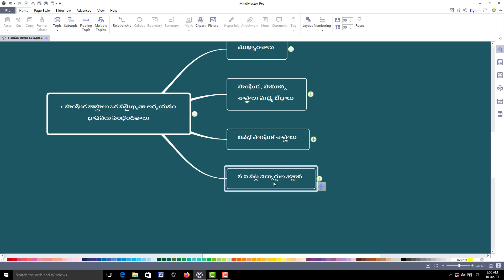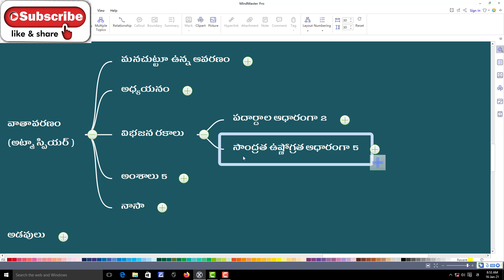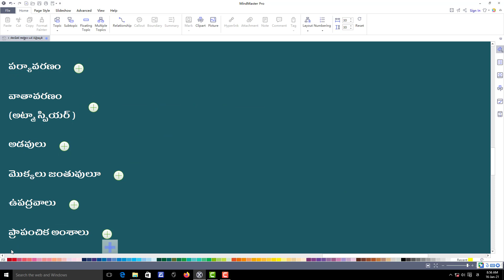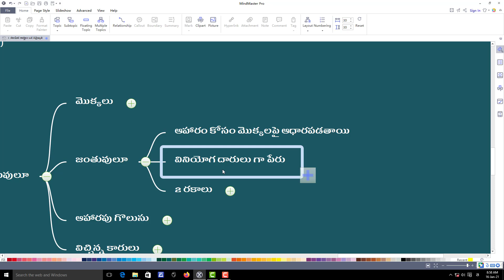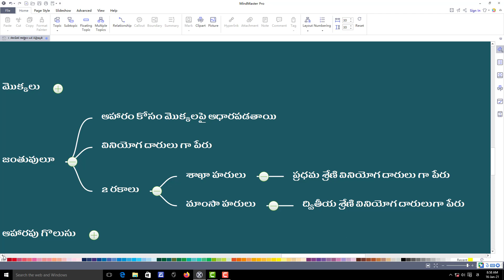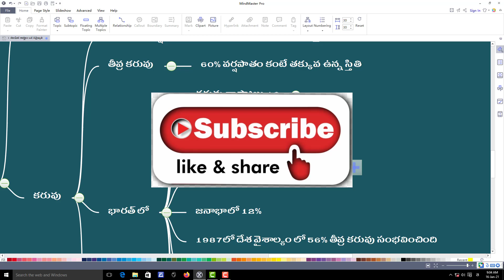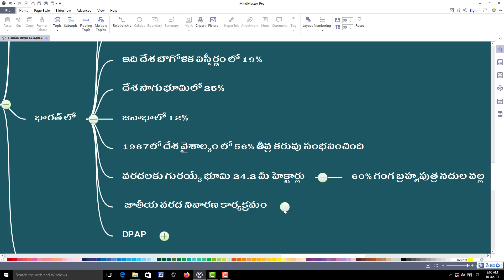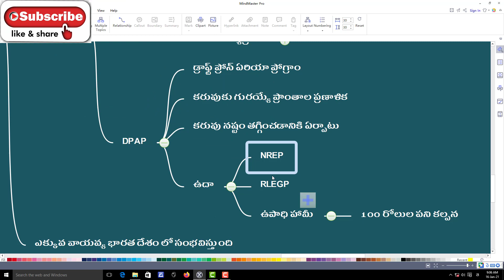BEd Social Methodology in Telugu, Social Methodology Telugu Academy books,DSC Methods IIKings DSC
BEd Social Methodology in Telugu Social Methodology Telugu Academy books DSC Methods Kings DSC AP DSC latest news today
హాయ్ నా పేరు సోమరాజు. ఏ పి డి ఎస్ సి కంటెంట్ ఎక్ష్ప్లైన్ చేయడానికి ఈ వీడియో లు చేస్తున్నాను. డి ఎస్సి ఖచ్చితంగా సాధించాలి అనేవారి కోసం ఈ వీడియోలు పక్కా ప్రణాళికతో తయారు చేయడం జరుగుతుంది. టెక్స్ట్ బుక్ నే ప్రామాణికం చేసుకొని ప్రతి పాయింట్ లైన్ టు లైన్ టచ్ చేసి అకాడెమి లెవెల్ లో ఒక్క పాయింట్ కుడా మిస్ కాకుండా ఈ వీడియో లు రూపొందించడం జరుగుతుంది. ఈ విడియోలు నచ్చితే లైక్ చేసి సబ్స్క్రయిబ్ చేసుకోండి. అనుదినము మీ ప్రిపరేషన్ లో నా వంతు సహాయంగా అందిస్తుంటాను.చుడండి టెక్స్ట్ బుక్ పాయింట్స్ ని సింపుల్ గా డివైడ్ చేసి మైండ్ మ్యాపింగ్ ద్వారా మీకు బోధించడం జరుగుతుంది. ఒక్కసారి ఈ విడియో చూస్తూ నోట్స్ ప్రిపేర చేసుకొని టెక్స్ట్ బుక్ టెక్స్ట్ బుక్ చుస్తే మికే అర్ధమౌతుంది యెంత పక్కాగా వుందో! ఈ లెసన్ లో మనం బిఇడి అకాడమి టెక్స్ట్ బుక్ లోని 1 వ పాఠం పార్ట్ 4 గూర్చి నేర్చుకొందాం